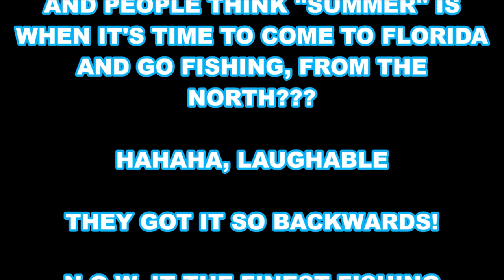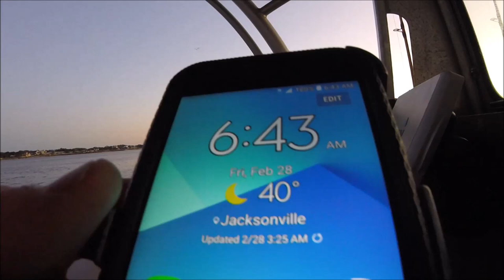Best time to fish in Jacksonville, Fl (2)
- Sport fishing charters since 1996

"JETTY🐺WOLF WHY AND HOW'S" -  9/25/2020
PART 1 - BEST TIME TO FISH FLORIDA (Jacksonville)

📌THIS VIDEO IS YET ANOTHER ATTEMPT TO HELP VISITORS AND EVEN  LOCAL YOKALS, when the inshore fishing is best.

JACKSONVILLE / AMELIA ISLAND, FLORIDA
26' ALLOY PLATE CENTER CONSOLE - JETTY🐺WOLF